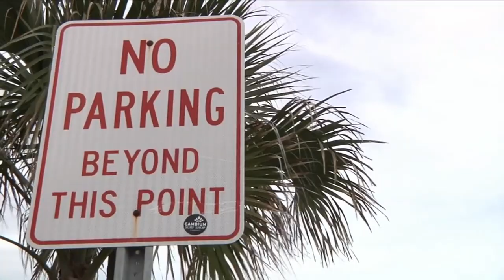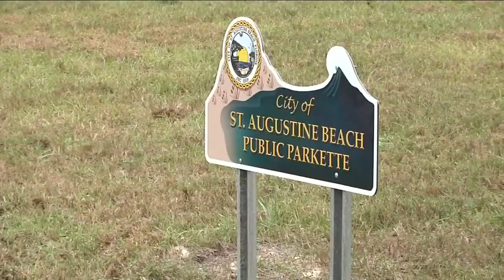Paid parking in St. Augustine Beach? Here's how it would work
Taking advantage of the beauty of St. Augustine Beach could soon come with an added cost -- for locals and visitors like.